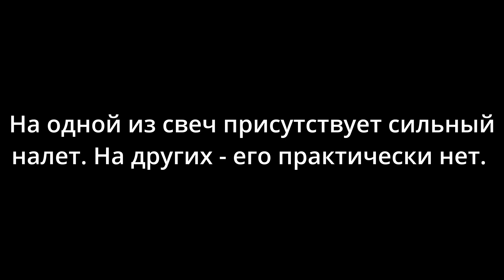XC70 I 2007 B5254T2 раскоксовка Carbon X + эндоскопия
Первый опыт эндоскопии. Строго не судить. Немалое осталось за кадром.
Эндоскопию проводил недорогим китайским эндоскопом LEMLEO, купленным на озоне. В целом интересный девайс, помог.

Раскоксовка выполнялась по инструкции средством ProTec Carbon X. Откачивал медицинским шприцом с трубочкой, затем продувал продувочным пистолетом и вращал стартером без свечей.